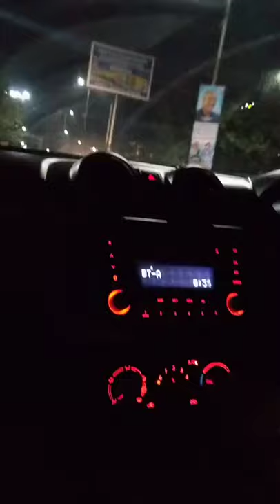o saki saki song with speed record on car trending on yt